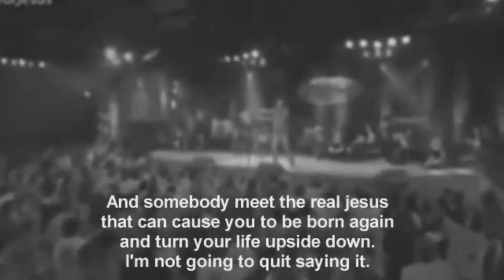Extreem Christian Homophobia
A small recut from several sources. One source used, was from DPRJones. This here is just me basically not agreeing with Christian Extreem views on Homo's. I find it ironic, most if not all are willing to protect Israel, while back home, they totally act like the Germans did before and during WW2 on the point of homo's. Being hatefull towards other people. Homo's just being an example, which I used here. Hate against Atheists. Hate against Islam. Though ofcourse Islam being a religion and I do not follow any religion myself being an Atheist,... the way some people go about it is simply dumb.

The first thing you understand once you become or are an Atheist,... is that nature has provided you a brain. People should learn to use it watch what really makes the world tick, instead sticking to their own little corner of the world